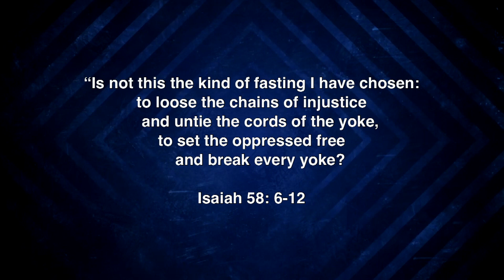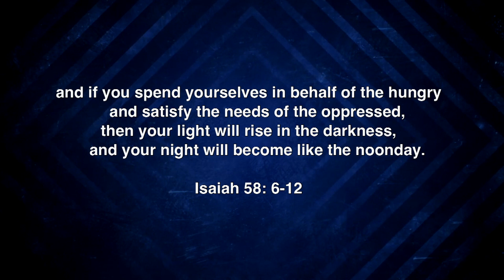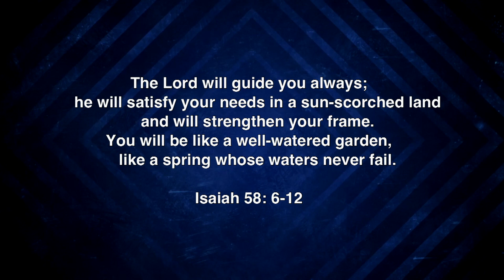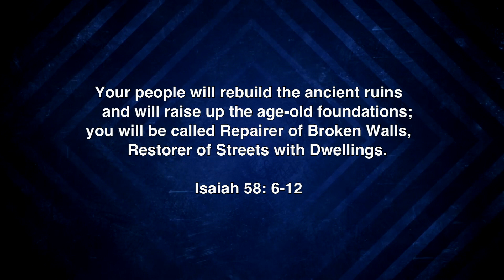"Weapons of Fasting" with Tim Vasquez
Join Us...
Sundays at 10:30am
Fridays at 7:30pm (Youth & Young Adult GANG)

GIVE TODAY - Text VOSB / 77977